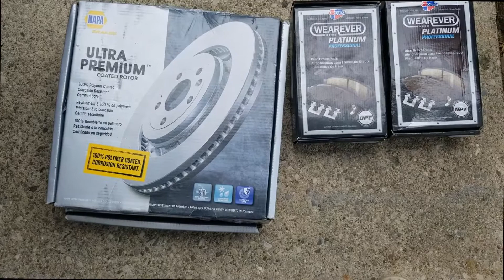We got new shoes!!!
Hey Guys!!

So we decided to give our 2014 Toyota Corolla new shoes.
Check out this new video!!

It lets us know how we're doing and to make more content like this.

CHECK US OUT ON INSTA: @STAY_TUNEDXP
CHECK US OUT ON FACEBOOK: @MYLOYALTUNERS